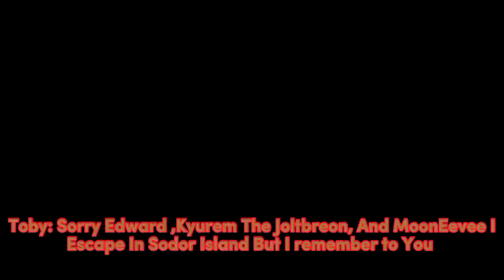Sodor Funkin X Vee Funkin Truth Or Death Toby The Tram Engine Vs Edward, Kyurem and MoonEevee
Toby The Tram Engine Escape In Glitch, Edward, Kyurem The Joltbreon And MoonEevee Said.
Toby Are Remember In she